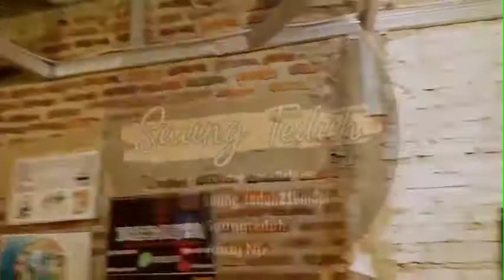Peringatan hari lahir Muhammad Saw 1443 H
Peringatan hari lahir Muhammad Saw 1443 II Nabi di akhir zaman karya Nadyrra Putry II Merindu Cahaya Rasul karya Y.S Sunaryo II Tangisku di bulan Rabiul awal karya Ozy V. alandika